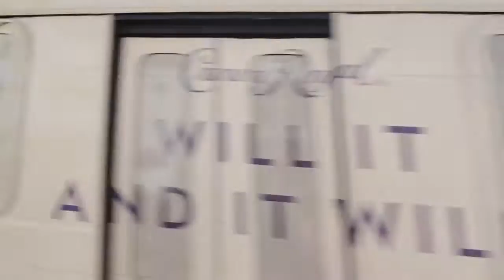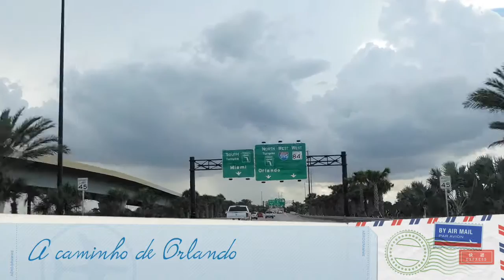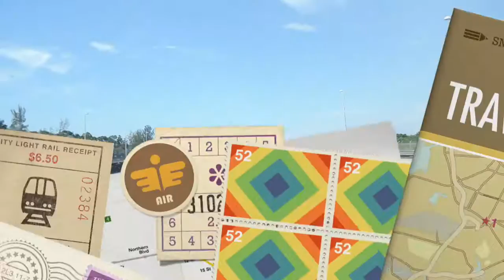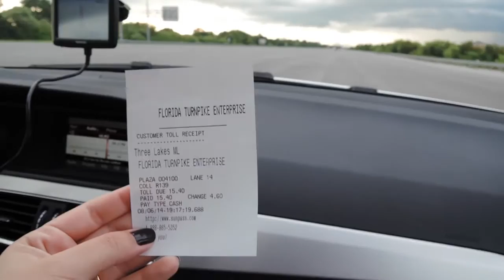VLOG MIAMI #3: Aventura Mall, Cheesecake Factory, Turnpike, Dunkin Donuts, Chegando em Orlando!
Assista: "Maquiagens Baratinhas até R$ 12 | Vale a pena conhecer!"
Na estrada de Miami Beach para Orlando! Mostrei um pouco do caminho, paramos no Aventura Mall e almoçamos no Cheesecake Factory, mostrei o pedágio com o valor total, uma das paradas na estrada e a chegada em Orlando! Vem conferir! 🚗

MANTENHA CONTATO

Alice 😘